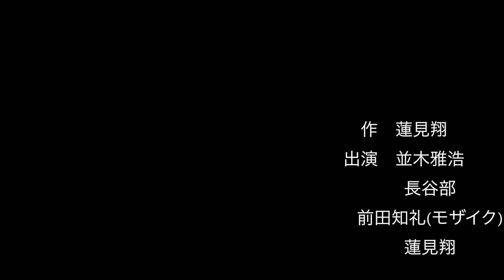はりねずみのパジャマ#45-「ONLY YOU食パン」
作　蓮見翔
出演　並木雅浩、長谷部、前田知礼(モザイク)、蓮見翔